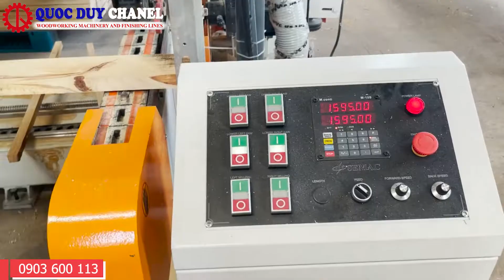DOUBLE END SAW SEMAC – SMMX 2025 // SAWING MACHINE